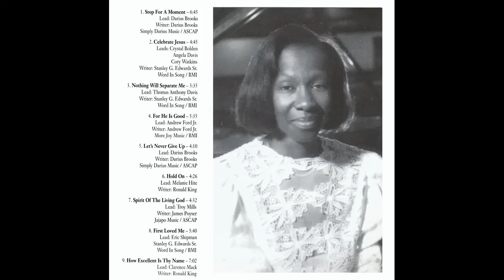"First Loved Me" (1992) Darius Brooks & Dobbins Mass Choir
This is track 8 from the 1992 album entitled "Stop For A Moment".

Lead by Eric Shipman
Written by Stanley G. Edwards Sr.